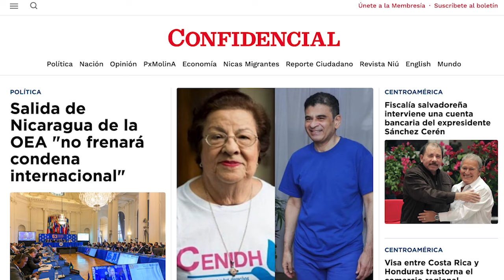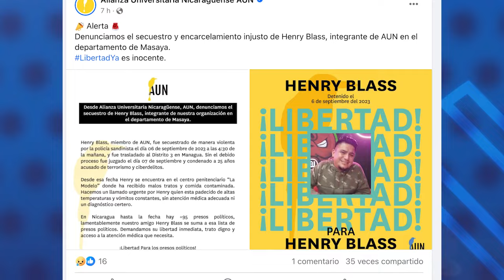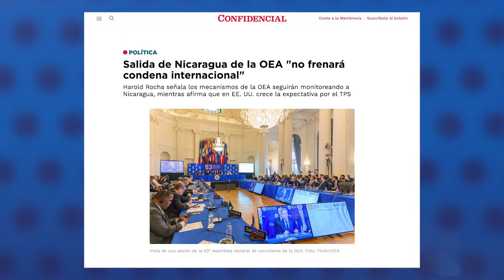Obispo Rolando Álvarez y Vilma Núñez son finalistas del Premio Sájarov del Parlamento Europeo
El obispo Rolando Álvarez, preso político del régimen orteguista y la defensora de derechos humanos, Vilma Núñez, son parte de los tres finalistas al Premio Sájarov de derechos humanos que otorga el Parlamento Europeo a los defensores de la libertad, desde 1988.

Jina Mahsa Amini y el Movimiento “Mujer, Vida y Libertad”, de Irán, y el grupo de tres mujeres luchando por un aborto libre, seguro y legal, integrado por Justyna Wydrzyńska, de Polonia; Morena Herrera, de El Salvador y Colleen McNicholas, de Estados Unidos completan la lista de finalistas.

Este resultado fue producto de una votación conjunta de las comisiones de Asuntos Exteriores y Desarrollo y de Derechos Humanos de la Eurocámara, realizada este jueves 12 de octubre.

El ganador de este galardón a la libertad de conciencia será anunciado el 19 de octubre, tras ser elegido por la presidenta del Parlamento Europeo, Roberta Metsola, y por los líderes de los grupos parlamentarios, y el premio se otorgará el 13 de diciembre.

Entre otras noticias:
- AUN denuncia el secuestro de su integrante Henry Blass.
- Salida de Nicaragua de la OEA "no frenará condena internacional".
- Fiscalía salvadoreña interviene una cuenta bancaria del expresidente Sánchez Cerén.